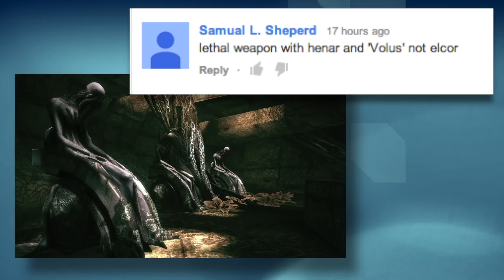2 Girls 1 Let's Play - Mass Effect 3 Part 16 (Eden Prime 1/2)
Stacy’s Twitter: @GeekRemixALot

Mari’s Twitter: @GeekRemix